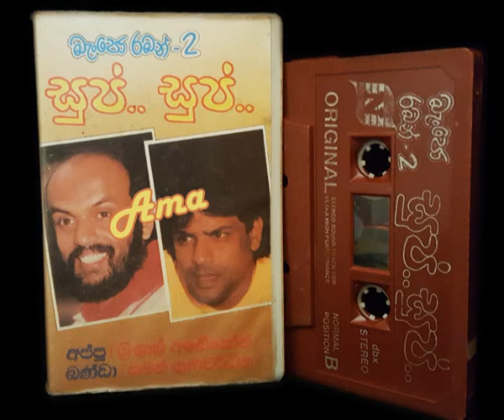නමස්තේ නමස්තේ - කෝපිකඩේ අප්පු සහ බංඩා - විකට රසාංගය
නමස්තේ නමස්තේ - කෝපිකඩේ  අප්පු (ශ්‍රී ලාල් අබේකෝන්) කෝපිකඩේ බංඩා (සමන් ගුනවර්ධන) සුප් සුප් (බැංජෝ රබන් - 2) කැසට්පටයෙන්.